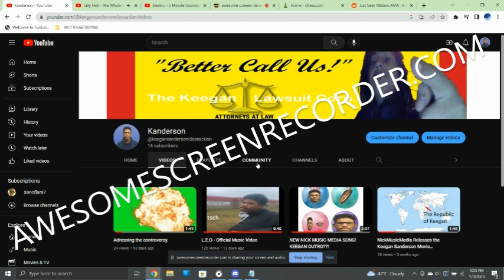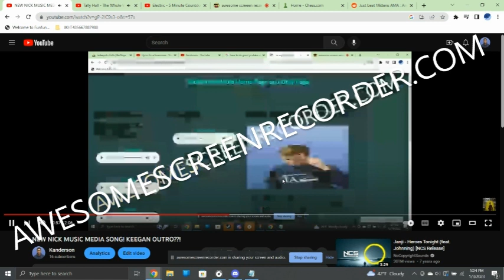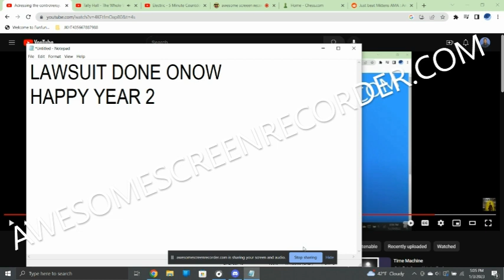Kanderson Rewind 2022